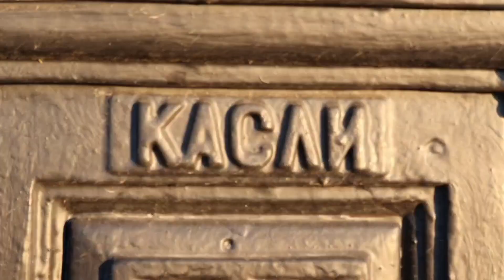Ейск🌻Завораживающая Притягательность Красоты!